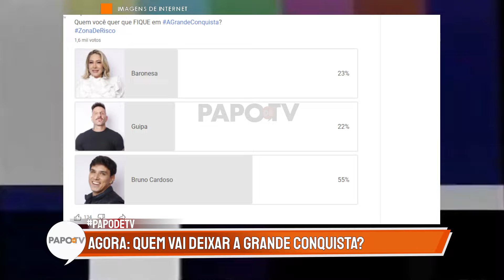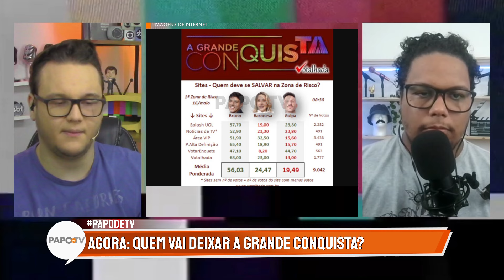A GRANDE CONQUISTA: Baronesa, Bruno ou Guipa? Enquete diz QUEM SAI!